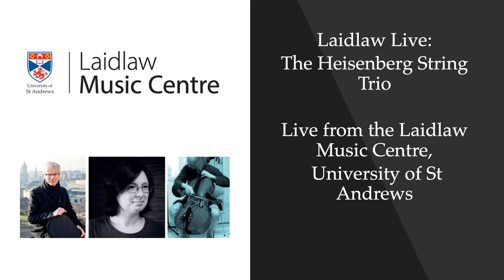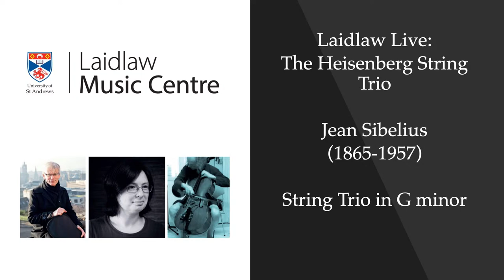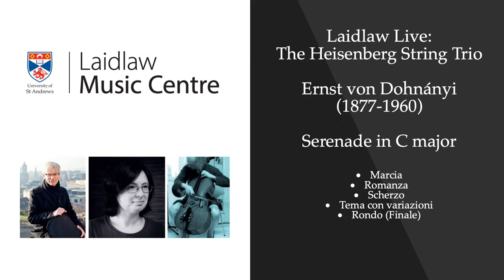Laidlaw Live: Heisenberg String Trio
LaidlawLiveMusicfromStAndrews

The Heisenberg String Trio

Andrew Lees (violin)
Joanna Petrie (viola)
Robin Mason (cello)

Programme

String Trio in G minor         Jean Sibelius (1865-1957)

Castillo Interior  (for violin and cello)   Pēterisk Vasks (b 1946)

Serenade in C major, op. 10.        Ernst von Dohnányi (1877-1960)

• Marcia
• Romanza
• Scherzo
• Tema con variazioni
• Rondo (Finale)

Andrew Lees is a former member of both the Hallé and BBC Philharmonic Orchestras playing viola. Since returning to Scotland he was first the viola player and then 2nd violin of the Roxburgh Quartet. He is delighted to now also be a part of the Heisenberg Trio.

Since returning to Edinburgh, Andrew has also concentrated on solo playing, arranging, teaching and conducting. He is the conductor of the Open Orchestra and has conducted many other Edinburgh-based groups including Edinburgh Grand Opera and Edinburgh Musical Theatre.

Andrew Lees is an Associate Teacher (violin and viola) at the Laidlaw Music Centre.

A violist and educator brought up in St Andrews and Brisbane, Joanna Petrie  studied at the Universities of Durham and Dundee, and the RCS.  After nearly two decades of performing, recording, and touring with Scottish Ballet, Scottish Opera and the BBCSSO, she is now concentrating on chamber music performance, education and research.  Having taught for all sectors in Scotland, she is currently Co-ordinator of Co-Curricular Music at the High School of Dundee, and Director of Strings for the Scottish Schools Orchestra Trust.  She will shortly make a move to a Senior Musician post at Sistema Scotland.  She is fortunate to have been a member of the Heisenberg Ensemble since her school days at Madras College and is delighted now also to be conductor of the St Andrews Music Participation (StAMP) Children's Orchestra at the Laidlaw Music Centre.

Robin Mason studied at St Mary's Music School, Edinburgh, and at the Royal Academy of Music, London. He has worked for many years as a freelance musician based in the East of Scotland.  He regularly performs in recital and chamber music contexts, and has performed with the Scottish Chamber Orchestra, the Orchestra of Scottish Ballet, the Nairobi Orchestra etc. Robin also plays and sings with the Edinburgh-based singer/songwriter duo Various Moons, performing original songs of Colin Donati.

Recent projects have included composing and recording a 20-minute film score for Jane Brettle’s film ‘mine’, and taking a role in the premier of ‘Playing Beethoven’ by Tim Vincent-Smith at the Edinburgh Pianodrome.

Robin has played with (and on occasion composed for) dance, theatre and film companies including Elements World Theatre, Curious Seed, Indepen-Dance, Scottish Dance Theatre, Matthew Bourne's New Adventures, Giant Productions, benchtours, National Theatre of Scotland and Catherine Wheels. He is currently writing and recording music for HARK at the request of Huw Lloyd-Richards.

Robin teaches the cello at Edinburgh Napier University and is an Associate Teacher at the Laidlaw Music Centre.